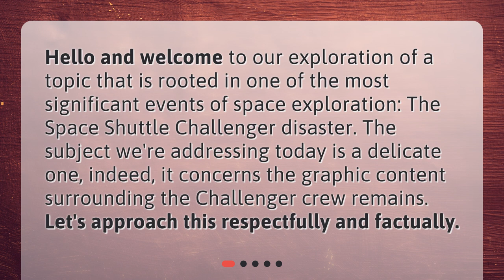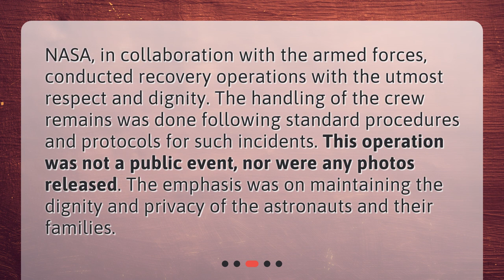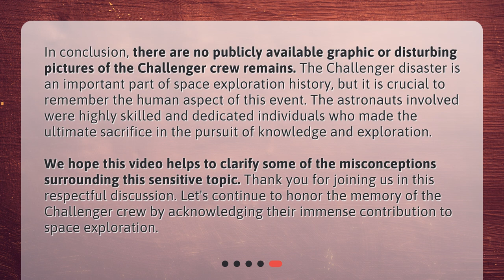Are the Challenger crew remains pictures graphic or disturbing?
Understanding the Challenger Disaster: Fact vs Sensationalism • Delve into the truth behind the Challenger Disaster and the sensitive topic of the Challenger crew remains. Discover the facts about what happened during the tragic event and how the crew remains were handled with utmost respect and privacy. Uncover the truth about the existence of graphic or disturbing pictures, as we debunk rumors and clarify the sensitive nature of this historic incident.

00:00 • Are the Challenger crew remains pictures graphic or disturbing?
00:26 • What happened during the Challenger disaster?
01:04 • How were the Challenger crew remains handled?
01:33 • Are there graphic or disturbing pictures of the Challenger crew remains?